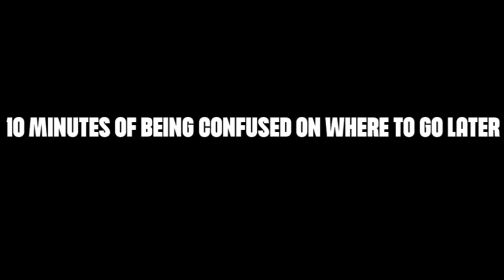Mega Man ZX is INSANE!!!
No More heroes - N.M.H.